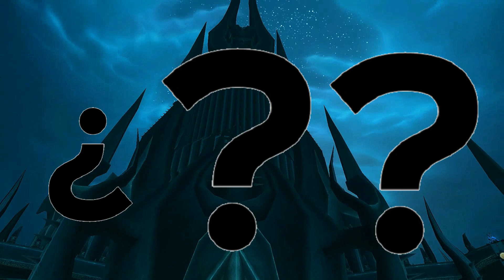¿QUIÉN ES MATTHIAS LEHNER?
¡Hola a todos! Hoy os traigo un nuevo vídeo, y nueva sección, llamada "¿Quién es...?" en el que iré trayendo personajes del mundo de World Of Warcraft curiosos para que sepáis mejor que os rodea en WoW.
En el primer vídeo #001 de  " ¿QUIÉN ES?"  os traigo a Matthias Lehner, un personaje muy especial en World Of Warcraft, más concreto en la expansión WOLTK, espero que disfrutéis el vídeo y que os parezca interesante este personajillo. ¡Un saludo!

--¡¿Quieres descuentos INCREIBLES en World Of Warcraft o cualquier otro juego?!

¡Nos vemos por aquí, gracias!